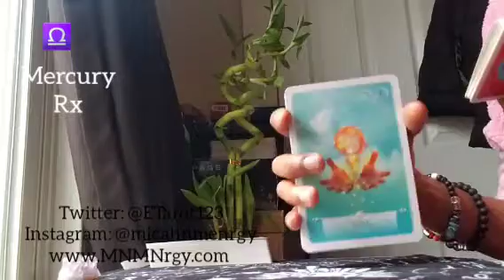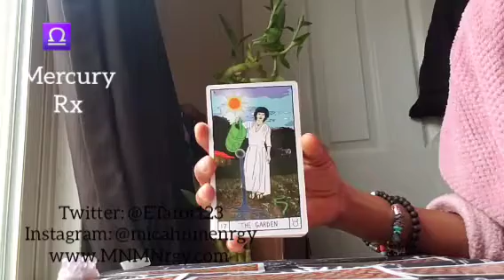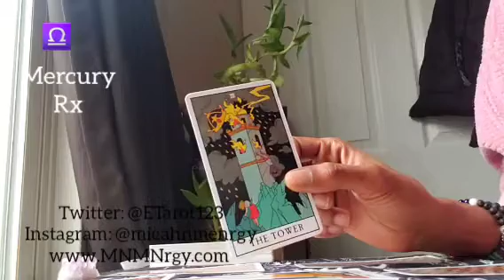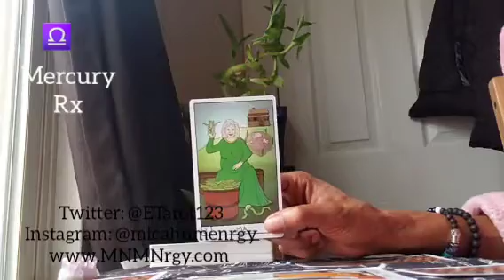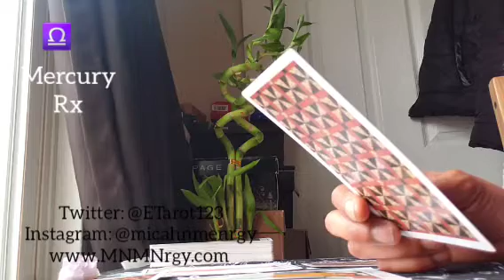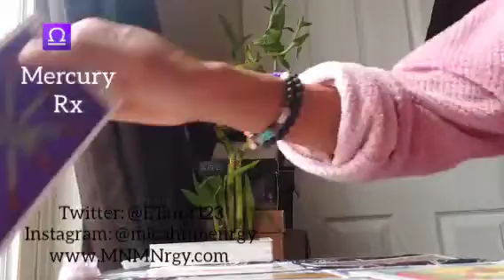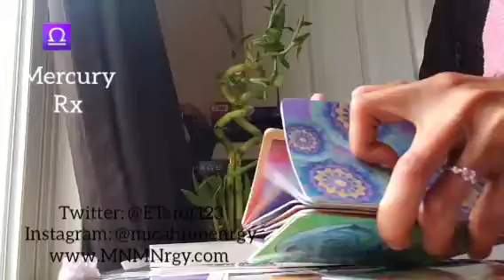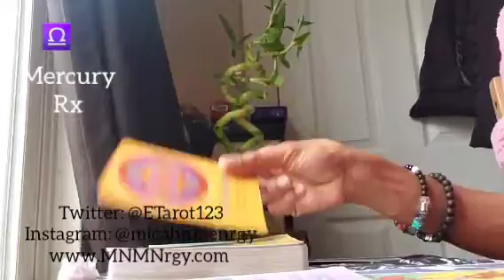LIBRA ♎ MERCURY RX JAN 21 ♎ You See The Signs...222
Mercury Retrograde

General message

Namaste
Empress Gem 🙏🏾❤🧿